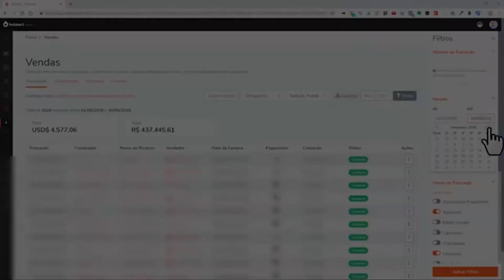MILIONÁRIO AOS 25 COMO ENRIQUECER ELE FEZ 24 MILHÕES “THIAGO FINCH” cortes podcast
👇Essa é a melhor maneira de resolver seus problemas👇
Gente esse ebook é maravilhoso
(Como se curar de maneira simples)
As palavras tem o poder de curar